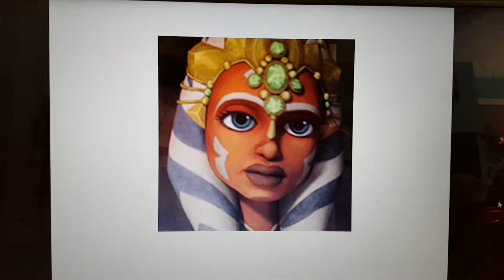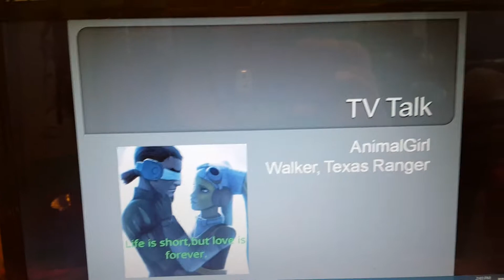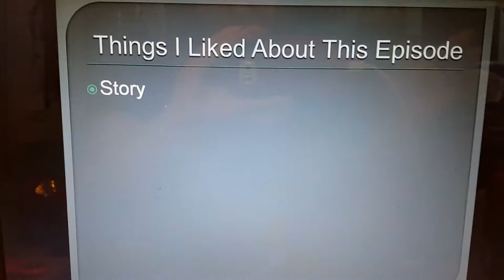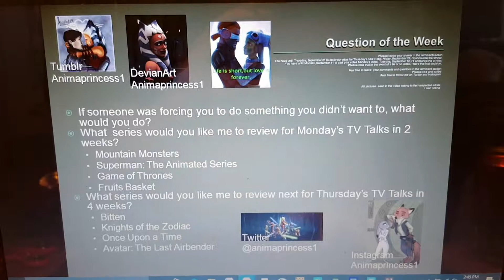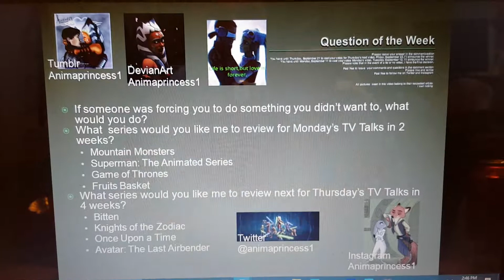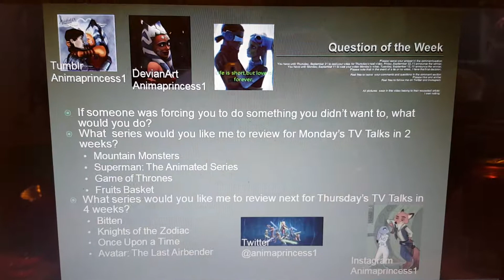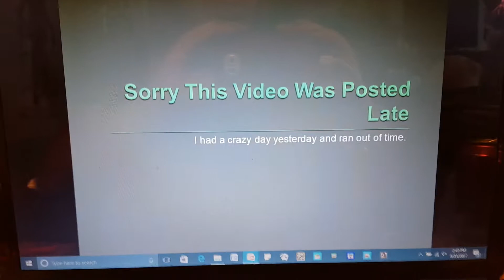TV Talk on Walker, Texas Ranger: Season 1, Episode 7: Crime Wave Dave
Walker and trivette must stop a corrupt parole officer who uses his Parolees to commit crimes.

DeviantArt: Animaprincess1
https